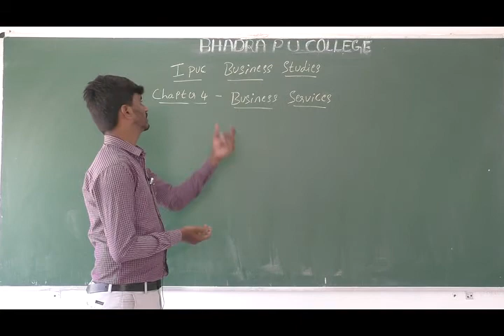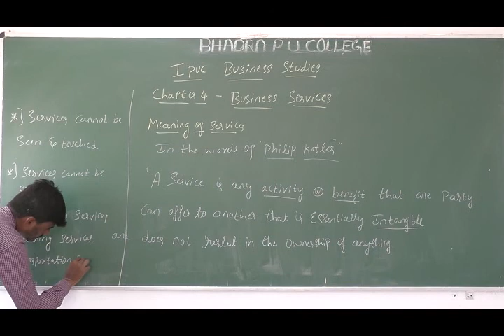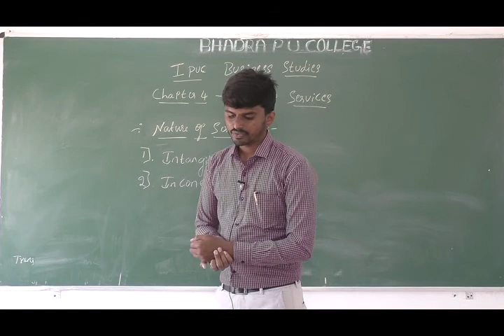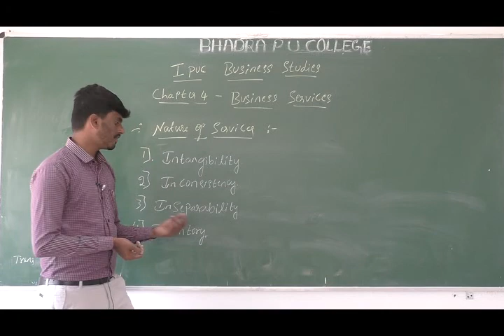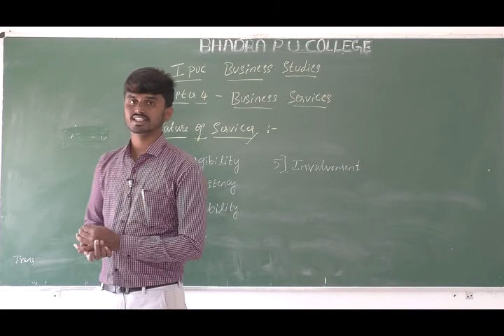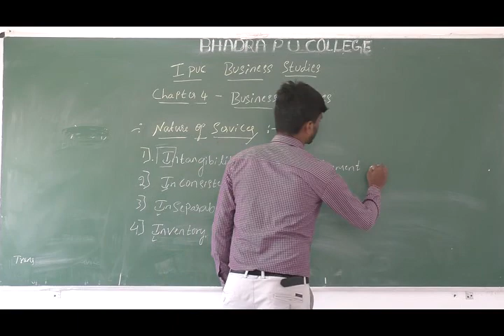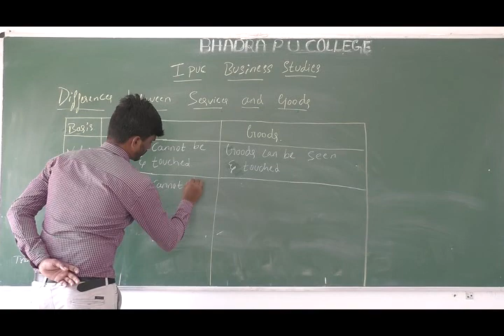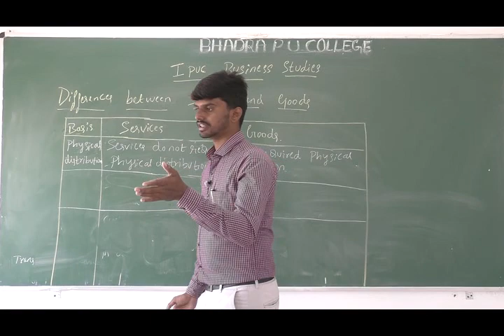I PUC Business Studies Class